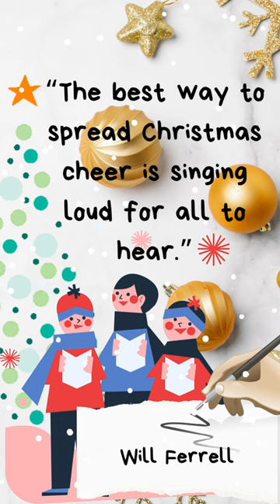Your Quotes of the Day 14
Be a SECRET SANTA, and make their wishes come true.